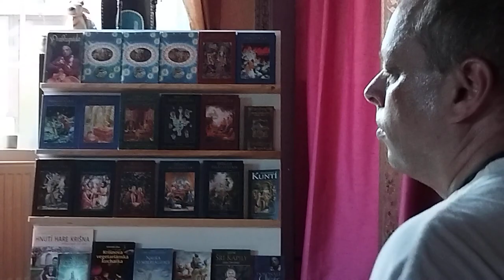HG Vidyavachaspati prabhu || Kirtan || Temple Lužce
Аppearance of the Lord Balarama
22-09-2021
Czech Republic